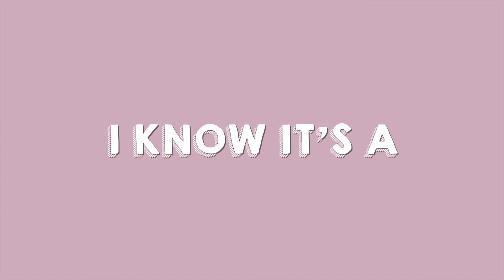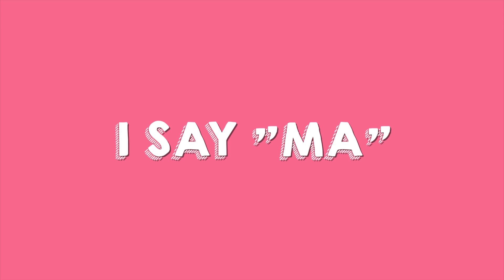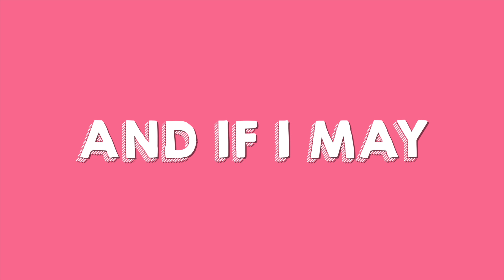I LOVE YOU MOM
This is for you Mom.